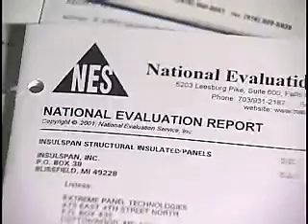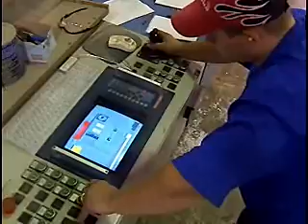Structural Insulated Panels Overview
Structural insulated panels (SIPs) are a panelized building system that offer builders and architects an energy-efficient alternative to traditional stud framing.  SIPs provide continuous insulation, near perfect air sealing, and reduce framing time by 50%.